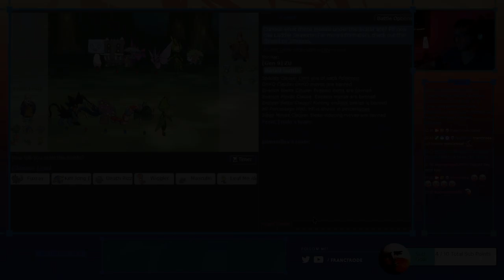My Opponent brought some CRAZY set up Strats...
My Opponent had some interesting strats, I think it's worth to showcase in this clip :)

0:00 CLIP
6:02 OUTRO & LINKS
POKEMON USED:
"Luxray"
"Leavanny"
"Eelektross"
"Spiritomb"
"Orthworm"
"Basculin"